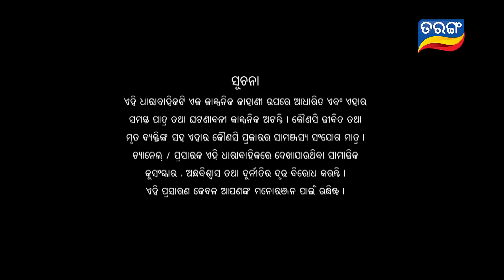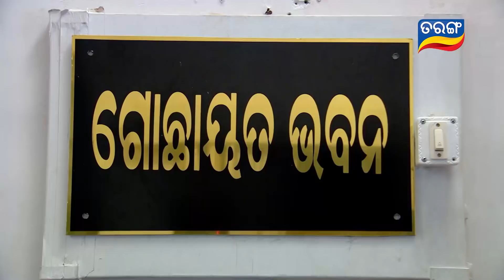Full Gadbad | Full Ep 52 2nd Nov 2017 | Odia Serial - TarangTV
Full Gadbad : Story of two families who do not like each other and cannot stand each other's way of living and thought processes. The tale twists when the youngsters of the family fall in love with each other and try really hard to make the relations between their family a little better. A comedy that forces you to roll on the floor laughing by witnessing the happenings and mishappenings of the young couple in love.